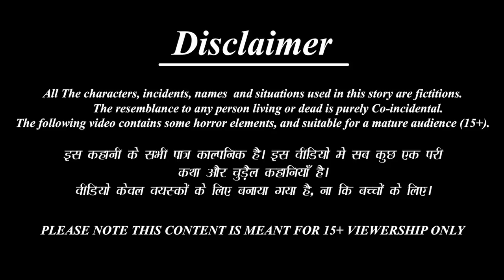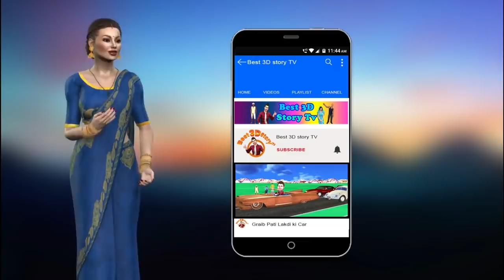बाँस का घर स्विमिंग पूल | Bans Ka Ghar Swimming Pool | Hindi Kahani | Hindi Kahaniya | Funny Comedy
बाँस का घर स्विमिंग पूल | Bans Ka Ghar Swimming Pool | Hindi Kahani | Hindi Kahaniya | Funny Comedy | Funny Comedy Stories | Funny Stories | Comedy Video | Best 3d Story Tv | Moral Stories | Stories in Hindi

3d cartoon
3d stories